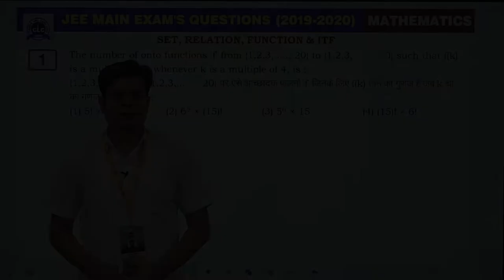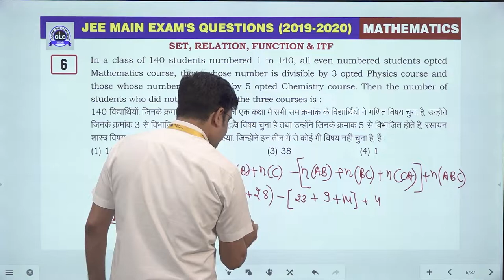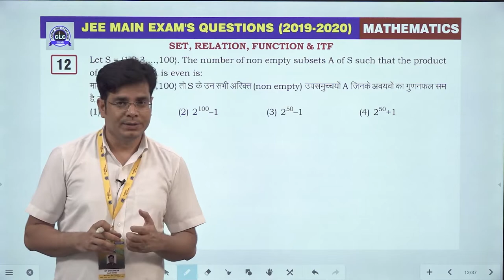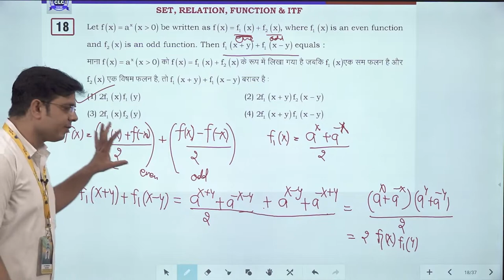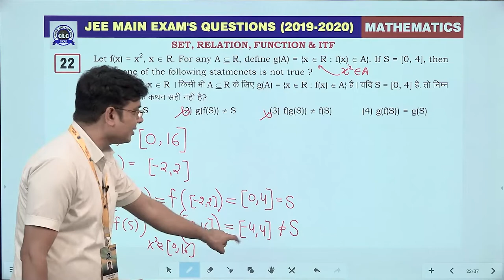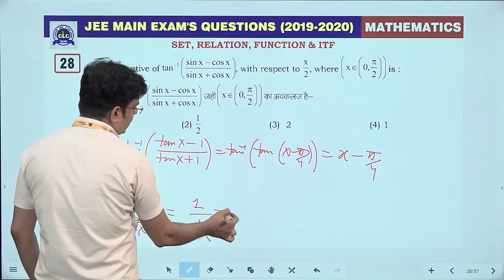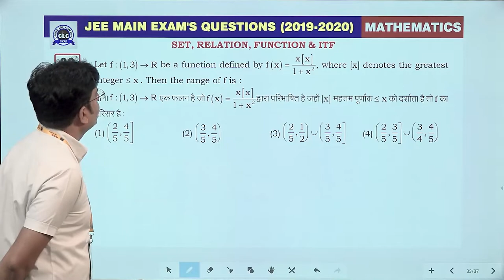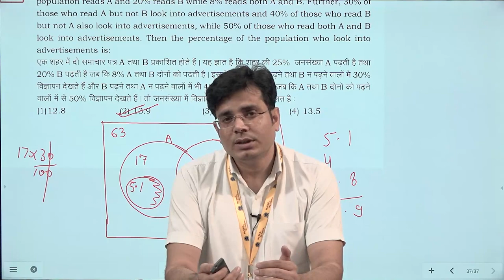12. Set, Relation, Function & ITF || JEE Main Exam's Questions 2019-2020 || CLC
Topic-  Set, Relation, Function & ITF